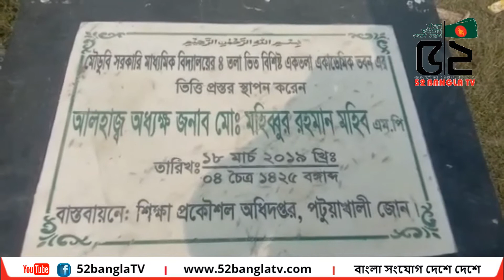রাঙ্গাবালীর মৌডুবীতে আওয়ামীলীগের মতবিনিময় সভা ও শীতবস্ত্র বিতরণ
52 BANGLA TV II বাংলা সংযোগ দেশে দেশে
 52bangla TV is a media platform used globally, especially by the Bengali community around the world.
 It has a Motto ‘CONNECTING BANGLA GLOBALLY.’ 52bangla TV is promoting Positive Bengali heritage, historical and cultural activities throughout the Bengali community globally. 52banglatv is committed to the Bengali global community and its going all positive by promoting public views and news, along with cultural activities. © Copyright 52banglatv 2020